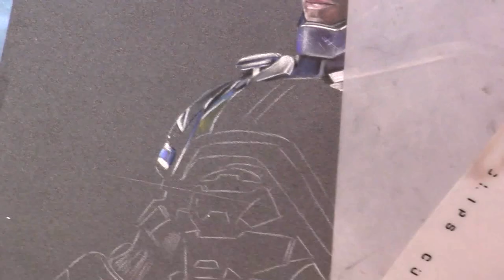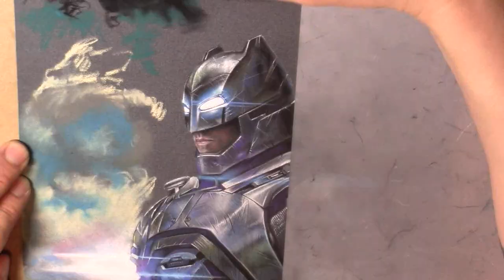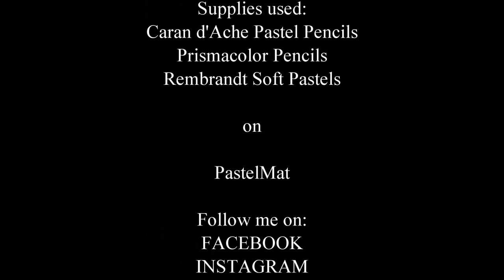Drawing Armored Batman | artofgarduno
Hand drawing Armored Batman with colored pastel pencils

Invest in yourself! Learn how to draw faster then ever before!

Learn how to achieve perfect proportioned portraits FAST!

I used Caran d'ache Pastel Pencils for this Portrait

Hey there and thank you for visiting my YouTube Page. My name is Victor Garduno and I have been painting / drawing for over 30 years. I have worked for Disney, Star Wars, Lucasfilm, BOOM! Studios, and HIVE Comics just to name a few. I am a professional artist with decades of artistic knowledge. I am thrilled to teach you how to paint and draw.